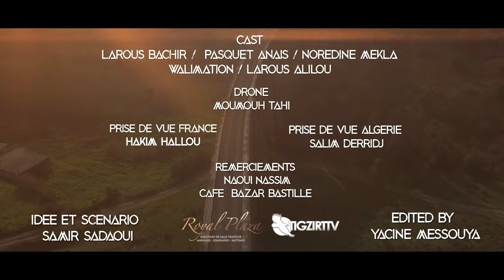SAMIR SADAOUI A HARAG Clip kabyle 2020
SAMIR SADAOUI 2020 - A HARAG- (SUCCÉS 2020) mari mari
- Arrangement : Salim Med Said
- Studio : Irath
- PRODUCTION AKHALAF
Réalisation : Yacine MESSOUYA
images : Salim DERRIDJ - Hakim HALLOU
Prod : Kamel BELKISSEN